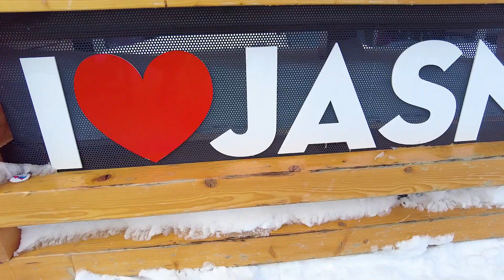SNOW tour 2023 - Jasná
Jasná je jednoznačnou slovenskou premiantkou a mimo Alpy jde o jedno z největších středisek ve střední Evropě vůbec. Skvělé parametry sjezdovek, nová kabinková lanovka nebo exkluzivní Fresh Track je všechno to, co pomáhá Jasné konkurovat alpským areálům. Že se tu domluvíte česky, je pro někoho bonus a pro někoho dokonce jedna z hlavních výhod.